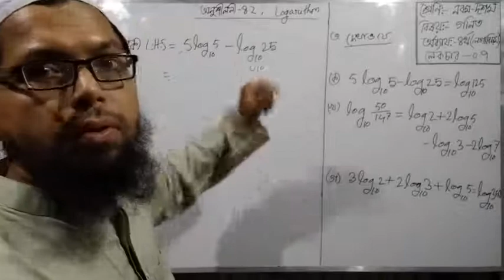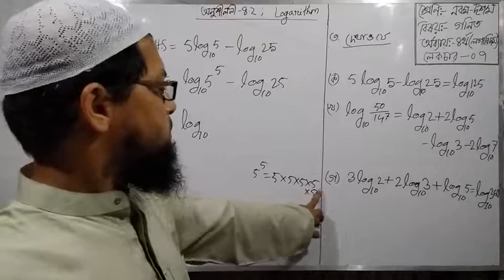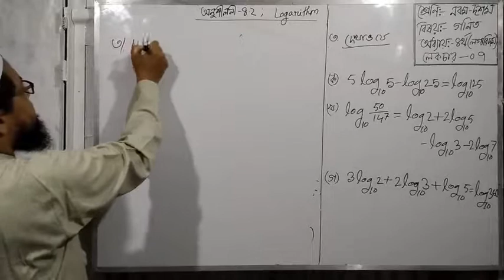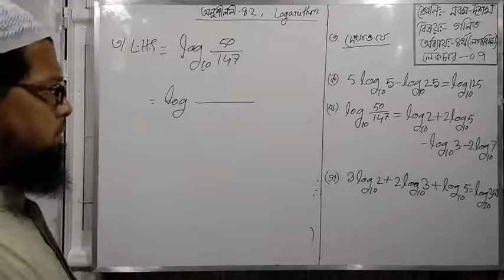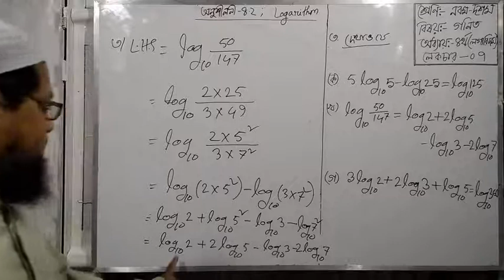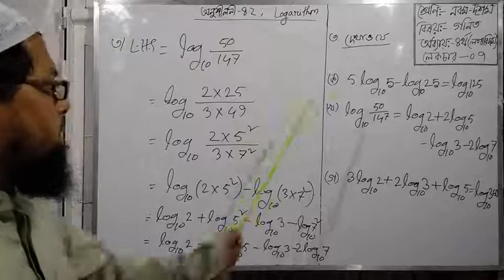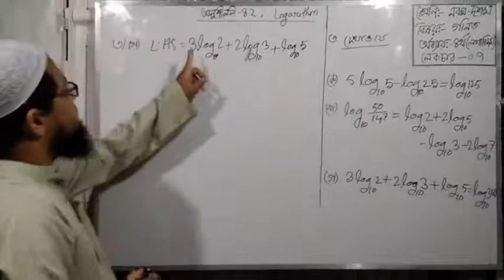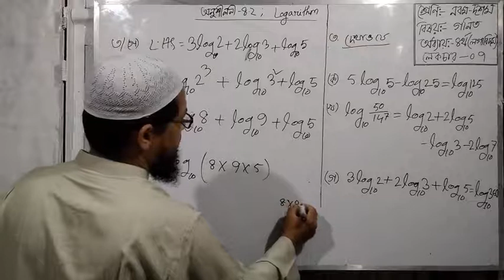Khorshed Sir, Nine & Ten,G Math, Chapter 4,Lecture 07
Nine & Ten,G Math, Chapter 4,Lecture 07, Video Lecture